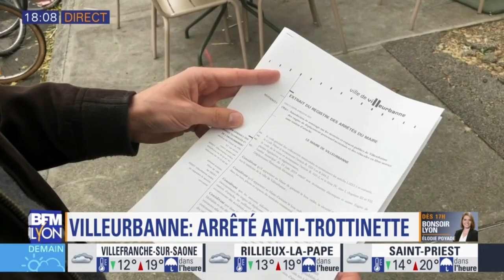Villeurbanne interdit le remisage des trottinettes électriques sur ses trottoirs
Le remisage des trottinettes électriques sur les trottoirs de Villeurbanne sera interdit à partir du 1er Novembre.